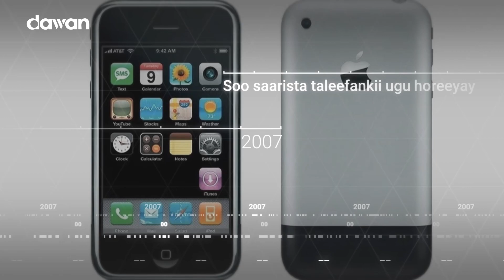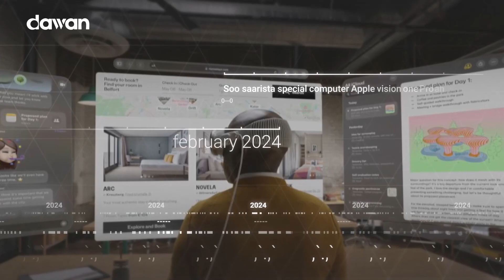Maxaad kala socotaa wax soo saarka kala duwan ee shirkadda Apple?somalia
Shirkadda Apple ayaa 48 sano jirtay. Haddaba maxaad kala socotaa wax soo saarka kala duwan ee shirkadda?